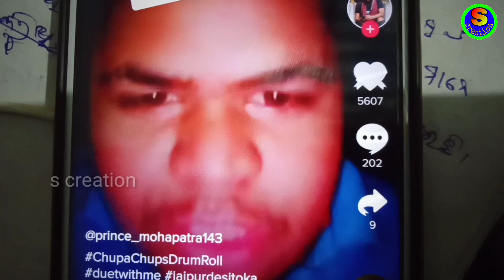Naresh patra TikTok Id report // Odisha Boy Naresh patra TikTok id on Report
💖 S creation ପ୍ରସ୍ତୁତ କରୁଅଛି ଏହାର ଅଗଣିତ ଦର୍ଶକ ମାନଙ୍କ ପାଇଁ Odia Bhajan Hindi Song New status 💖
       💖  ନରେଶ ପାତ୍ର ଙ୍କ TikTok Id କୁ କିଛି ଦୁର୍ବୁତ୍ତ report ମାରି ଉଡେଈ ଦେଇଛନ୍ତି  💖

ଏଥି ସହିତ ଆମ  channel ସମ୍ବଦ୍ଧୀୟ ସମସ୍ତ update ପାଇବା ପାଇଁ  Bell Button  ଟିକୁ press କରନ୍ତୁ 💖

All right to above music label  and no copy right in fringere intended.